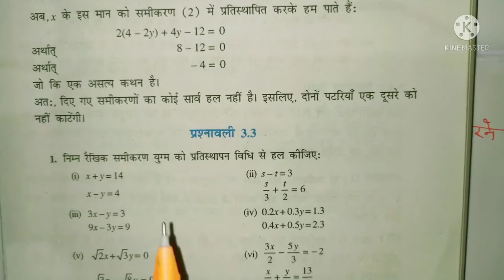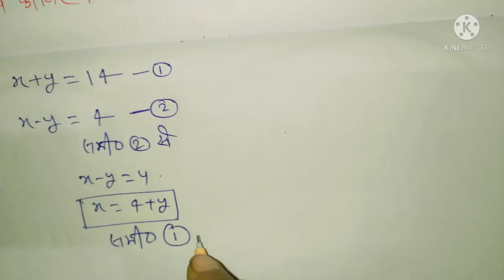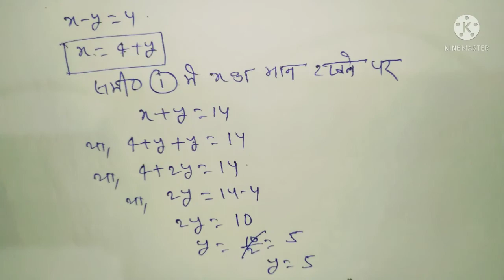प्रतिस्थापन विधि से हल | ncert math class-10 pratisthapan bidhi se hal |Ex-3.3 linner equations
प्रतिस्थापन विधि से हल करे

दो चर वाले रैखिक समीकरण प्रशनावली 3.2
Q. 5 (I)
Linear equations chapter 3.2 class -10th

helo guys
apka swagat hai apke apne you tube channel
jay janki study center me
new video upload kare to uska notification apko pahle mile

गणित कक्षा 10 दो चर वाले रैखिक समीकरण युग्म प्रशनावली
 3.1|Ncert math class 10 exercise 3.1 all basic

linear equations

trigonometry class 10th Ncret exercise 8.2 all questions

Ncert math class 10th trigonometry Ex 8.4
√5 irrational number pruved

सिध्द कीजिए कि√5 एक अपरिमेय संख्या है

Root 5 Aprimiye sankhya hai pruved
√5 irrational number viral
viral √5 irrational number pruved

trigonometry class 10 Ncert Ex 8.3 all questions

Ncert math class 10th Ex -8.4 all questions

trigonometry ke all questiona solution dekhne ke liye search kare
mera you tube channel  ,,  jay janki study center

math ,science me kisi tarah ke problam ho to
massage kare

up